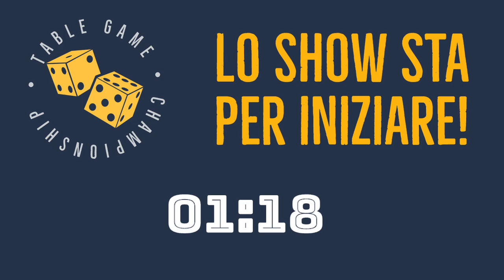Table Game Championship Ep. 2 - Lupus In Fabula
Secondo round della Table Game Championship, a base di Lupus in Fabula!